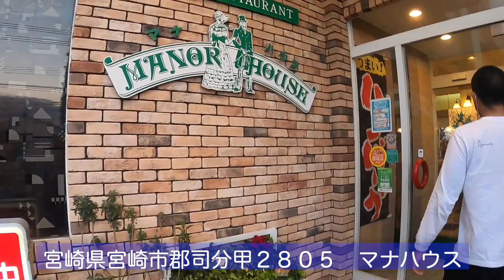【貴重未公開映像!?】宮崎サーフトリップ ハンバーグの回【サーフィン】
宮崎トリップDAY３−４です
ドル君の板調子良さそうです！
貴重なオフショットも収録！？

サーフボードファクトリーのVLOGです
シェイプと修理をまったりご紹介
いつも千葉、茨城にてサーフィンしています

サブチャンネル　CJの釣りキャン

自動撮影　soloshot3👇

使用アクションカメラ GOPRO HERO8 black👇

オーダーサーフボード、サーフボードリペアの相談は👇
千葉県市川市 サーフボードファクトリー
GARAGE EST のホームページ